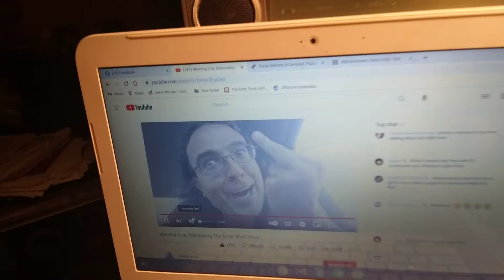Meals On The BOYT